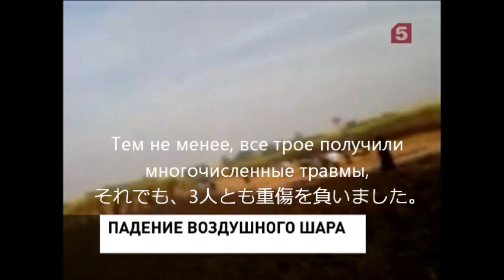エジプト気球事故2 ガス管破れが原因 ロシアTV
2013年2月26日のエジプト、ルクソールで気球が炎上墜落し、日本人も亡くなりました。原因はガスホースの破損。2013年2月26日ロシア第一放送、ロシア第五放送。ジャパンユナイテッド（株）　ロシア・東欧地域開発事業部